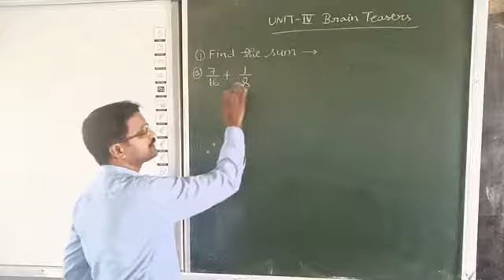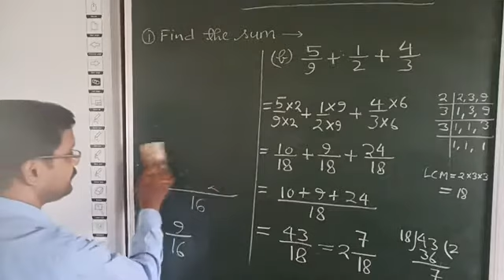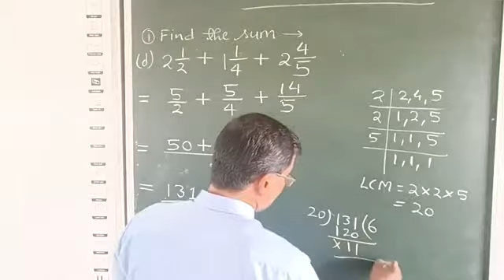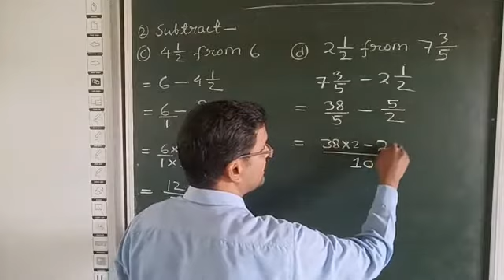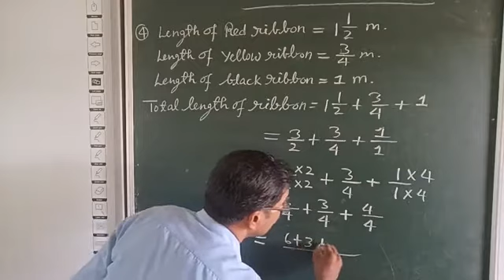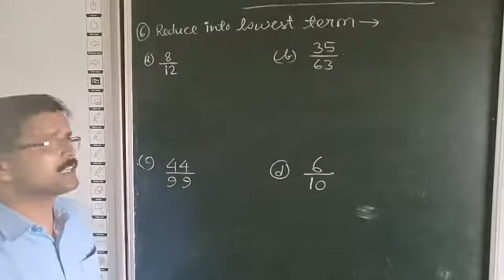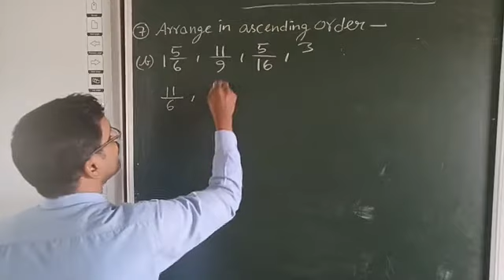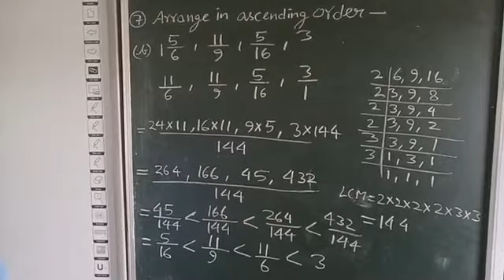CLASS 5 MATHS || FRACTIONS || BRAIN TEASERS || FRACTION BRAIN TEASERS || SOLUTION OF BRAIN TEASERS